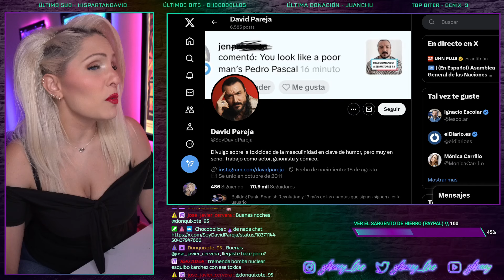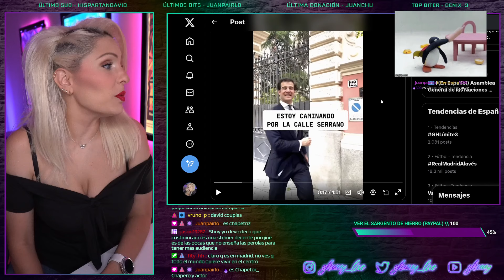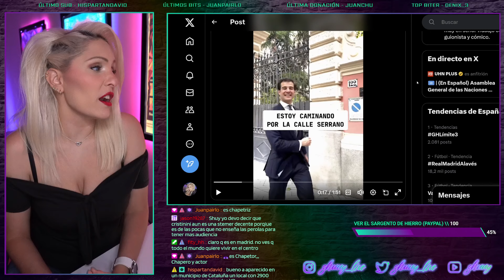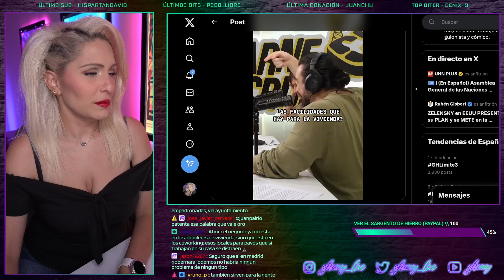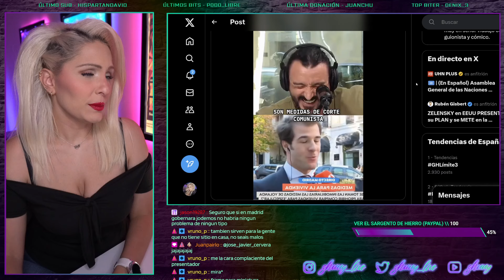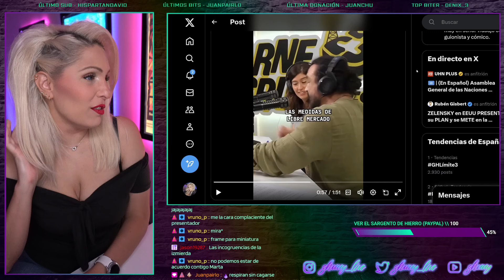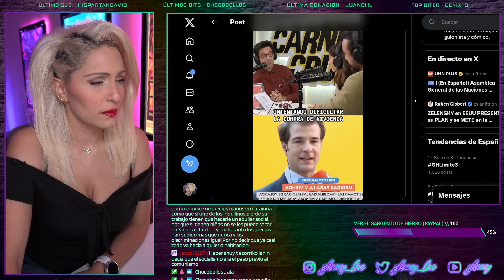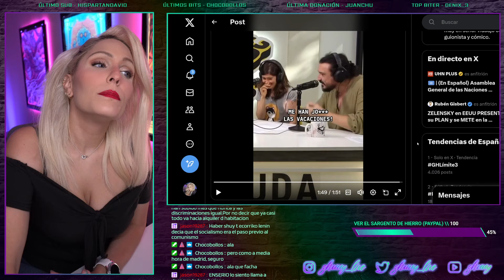ZURDO INDIGNADO CONTRA LOS PROBLEMAS DE LA VIVIENDA (NO SE ENTERA)